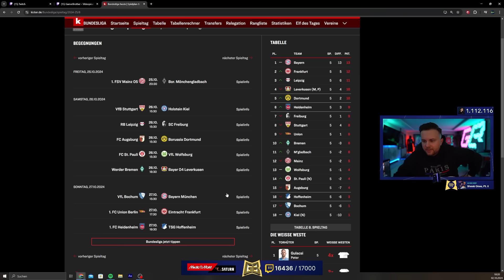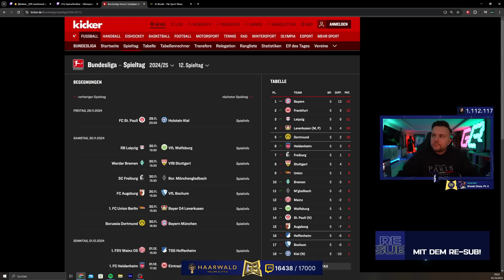Die Zukunft von AT BROSKI... 🤔 GamerBrother REALTALK über die AT BROSKI SHOW 📺